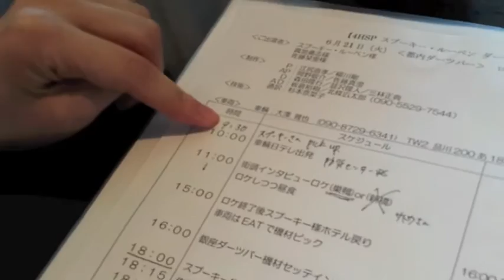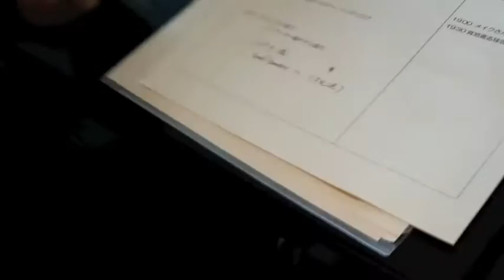Spookey Ruben - Day 2 with NTV Tokyo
Today's schedule!?! ...how 'bout a lunch break?  Unfortunately I had to cancel my show tonight at Good Heavens! British Pub in Setagaya -- because i had NO IDEA it was gonna be a daily 18hr schedule with NTV  - 3 days in a row into the late night : : : :  No Pain, No gain! Stoked to be back in Japan! My *Four Notes Chord* show, Thursday night at '7th Floor' Shibuya is STILL on! See ya there . . . Sayonara!